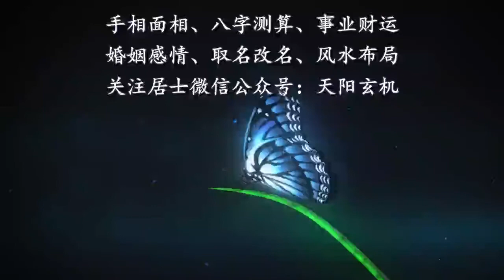没有婚姻线，容易无子女，若加上小指短，一生必然生不了儿子